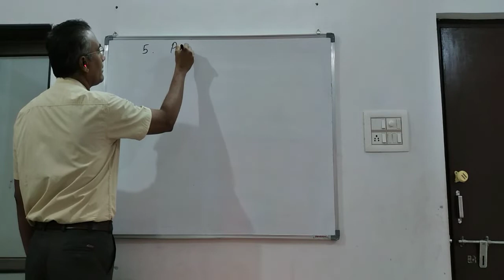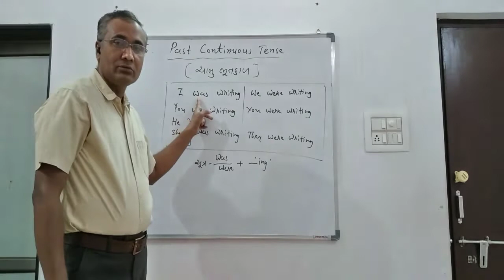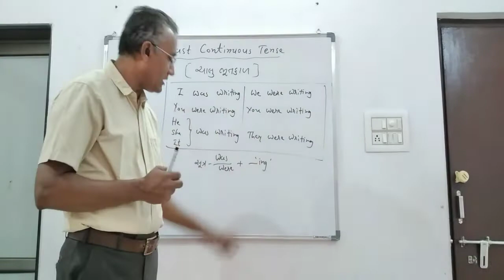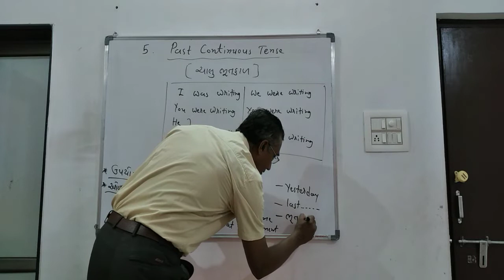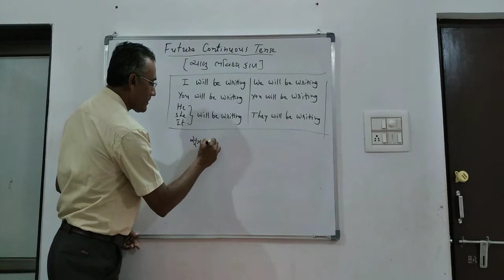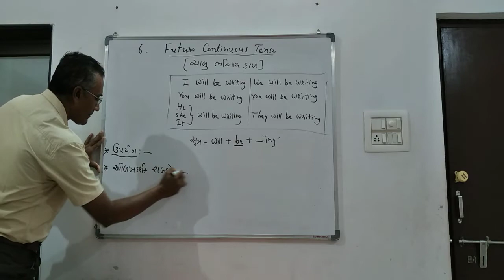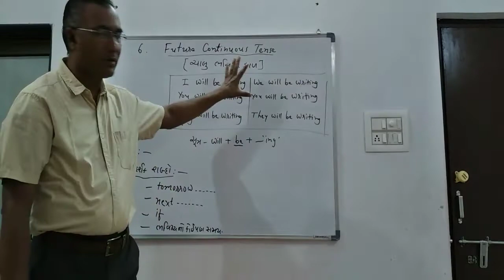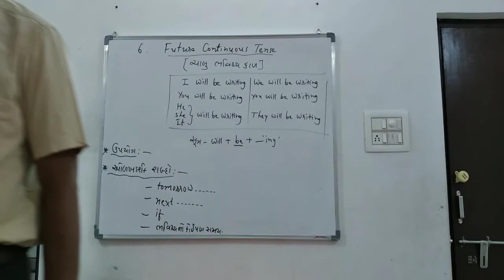LET'S LEARN ENGLISH TENSES - PAST CONTINUOUS TENSE & FUTURE CONTINUOUS TENSE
SANJAYBHAI SATHWARA SIR